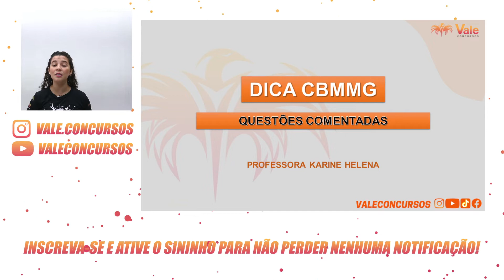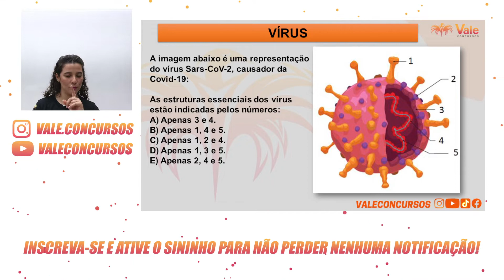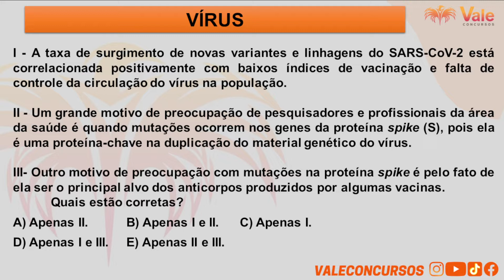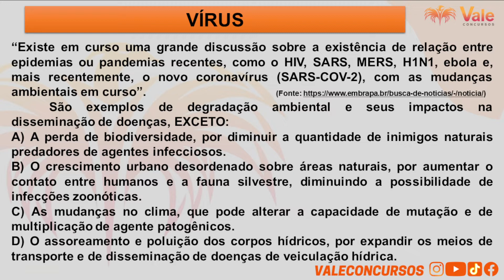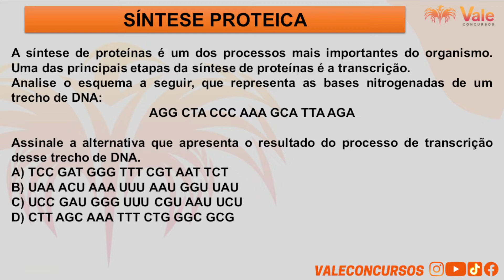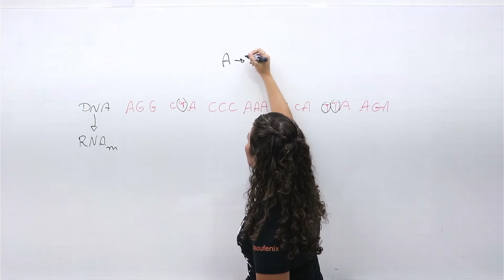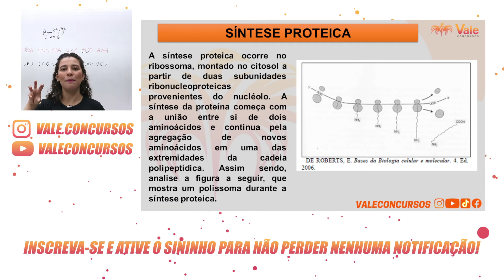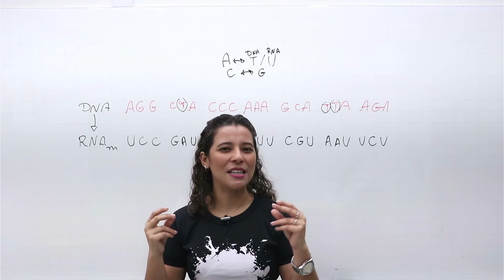QUESTÕES COMENTADAS VÍRUS E SÍNTASE PROTEICA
Quer ser APROVADO no concurso do Corpo de Bombeiros Militar de Minas Gerais?

 Fale conosco pela Central de Atendimento:
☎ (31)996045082